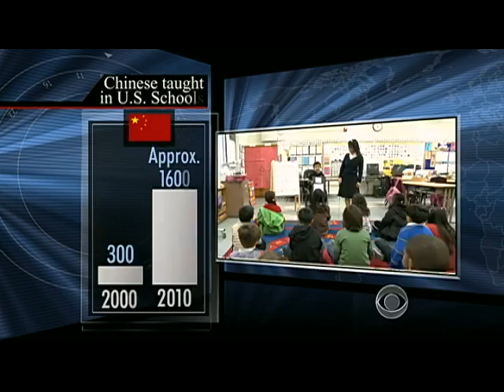Teaching Chinese in America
More and more, Americans are learning a second language and Chinese is emerging as a language of choice. Terry McCarthy explores the latest linguistic trend.